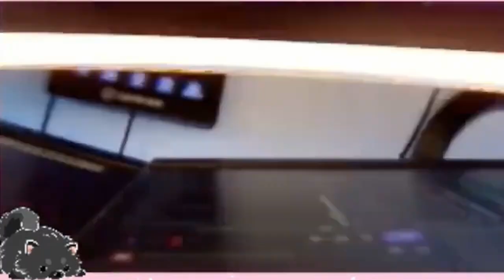UNSER AUTOOOO 🥺 | Highlights Juli 2024 | madoppeldi ♥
Hallo :)

Hier sind Highlights. Mehr gibts nicht zu sagen. Tschüss. ♥